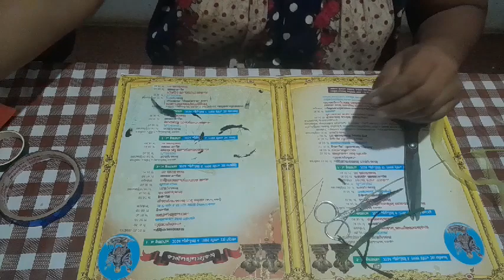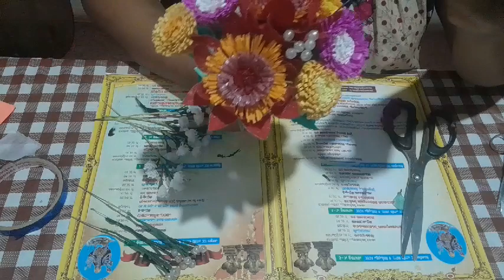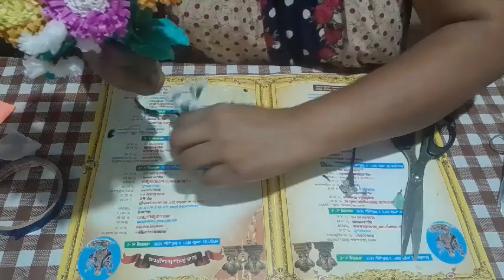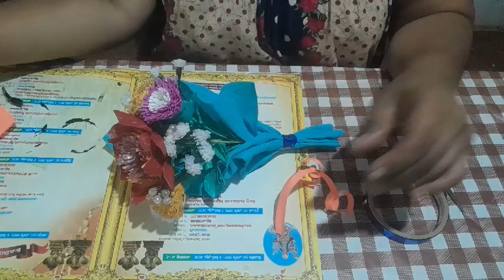ബൊക്ക് ഉണ്ടാക്കാം പ്ലാസ്റ്റിക് പൂക്കൾ കൊണ്ട്